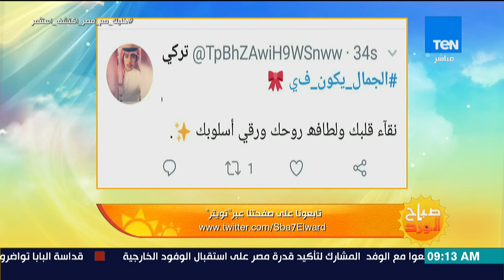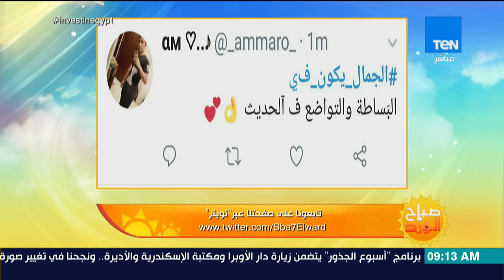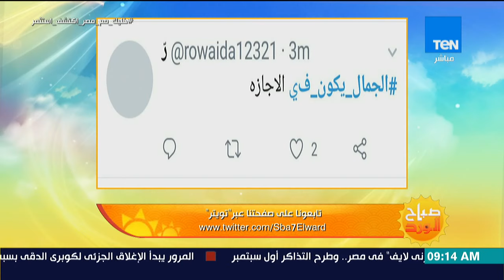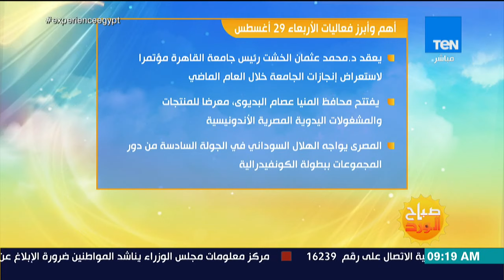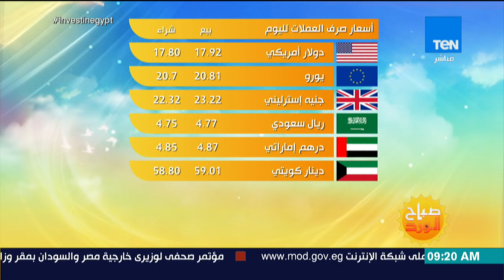جولة سريعة على أخبار مصر وأحوال الطقس والمرور